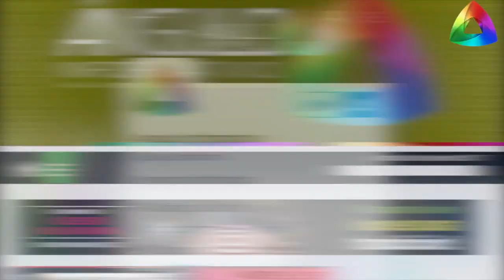Las 8 del 25 Octubre